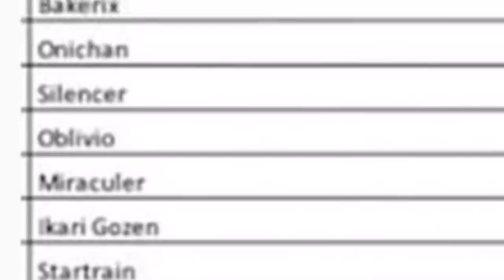SEASON 3 MIRACULOUS - ONICHAN THEORIES!!💖💖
💖💖WHO DO YOU THINK WILL BE AKUMATIZED INTO ONICHAN?